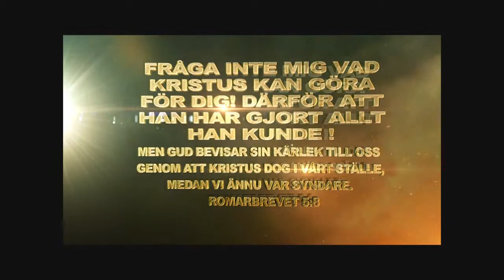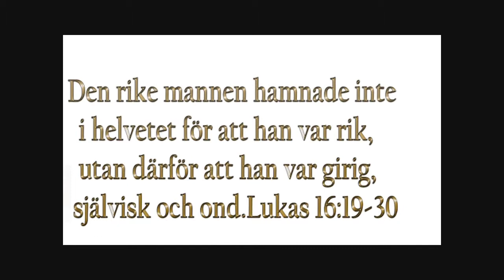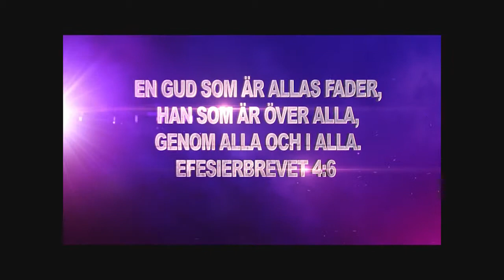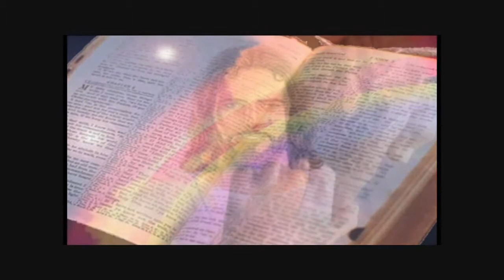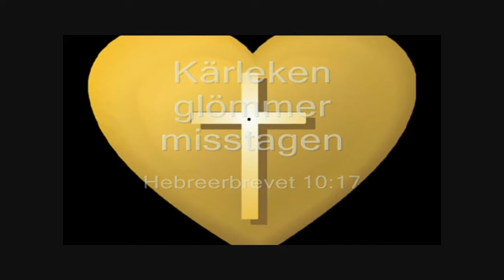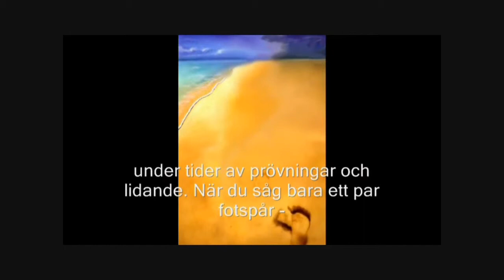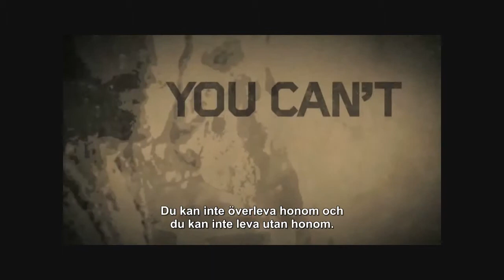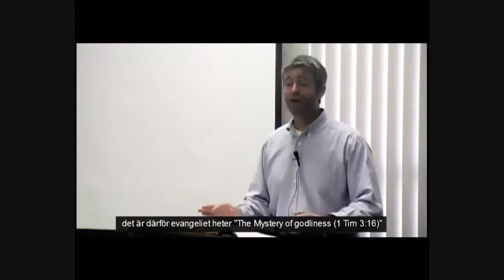SWEDEN BÄSTA SOMMAREN 2015